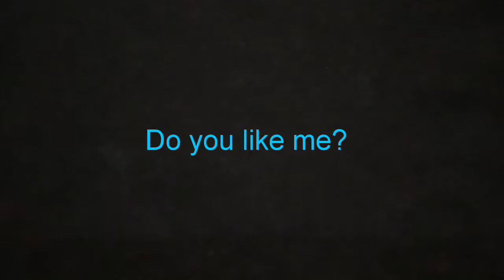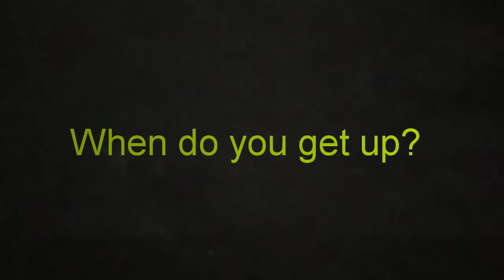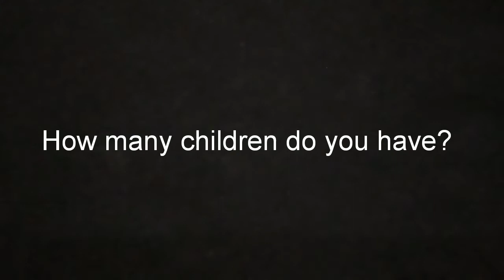Day 09 |14 Simple Sentences in English | Spoken English | RM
Very important Sentences used daily .